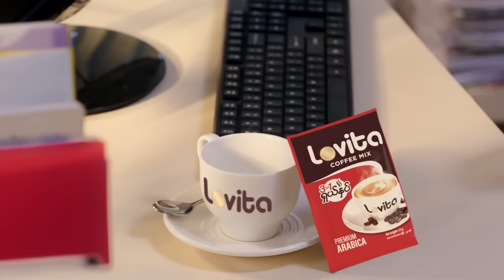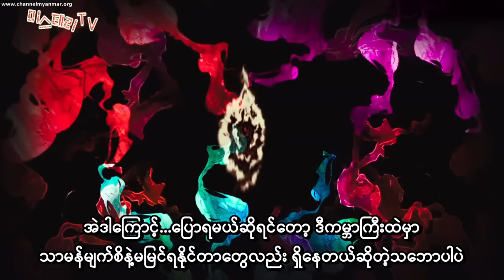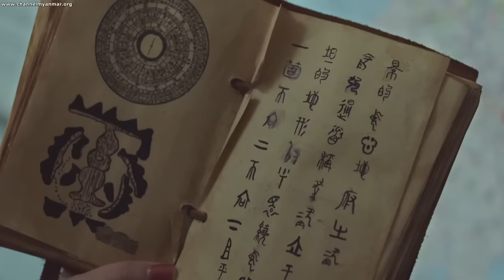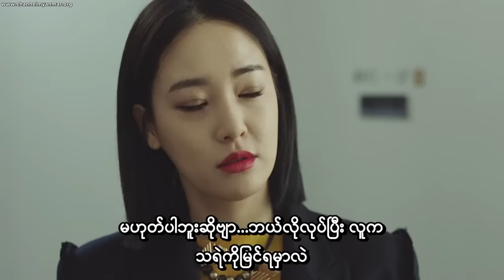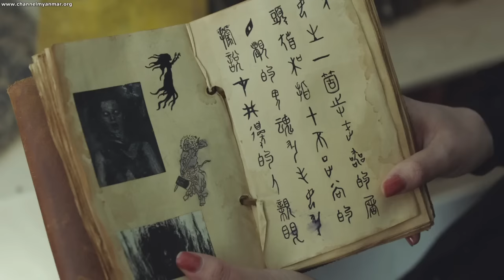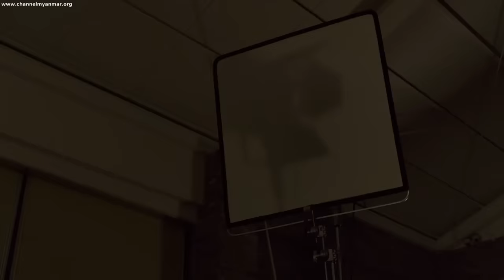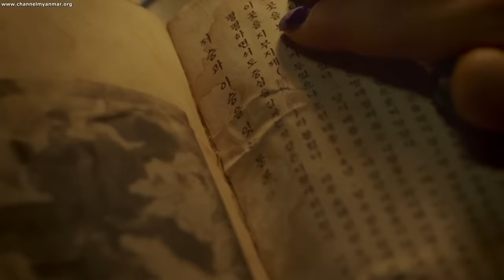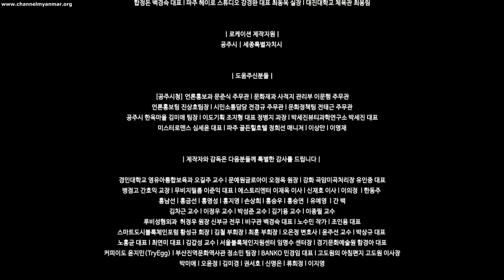Let's fight ghost 2022 Korea movie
Movie time